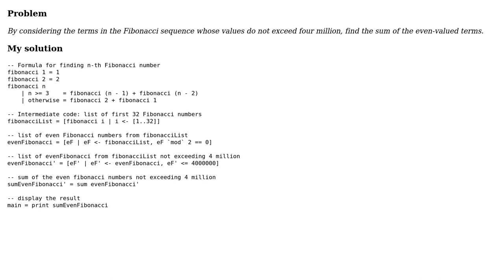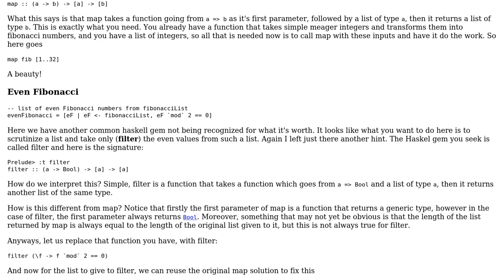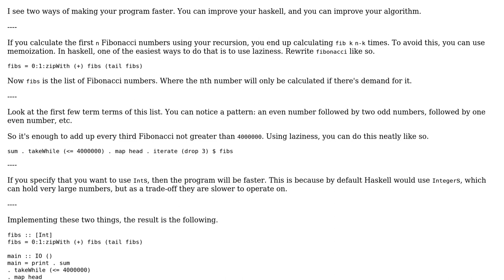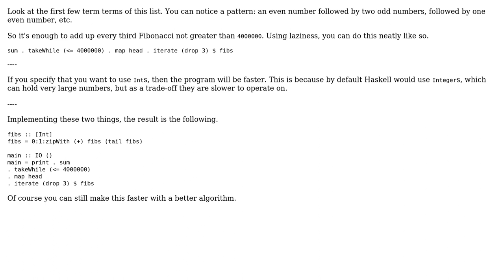Code Review: Project Euler #2 in Haskell (3 Solutions!!)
Code Review: Project Euler #2 in Haskell

With thanks & praise to God, and with thanks to the many people who have made this project possible! | Content (except music & images) licensed under CC BY-SA | Music | Images & others | With thanks to user unrelenting nosedive user UGPhysics user snow_lemurian_snow user smac89 and the Stack Exchange Network Trademarks are property of their respective owners. You are responsible for your own actions.